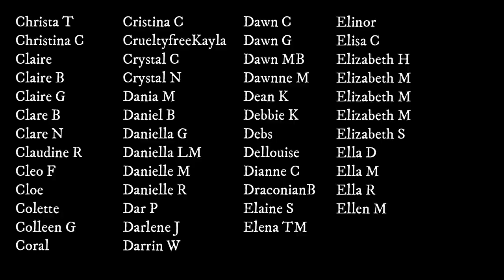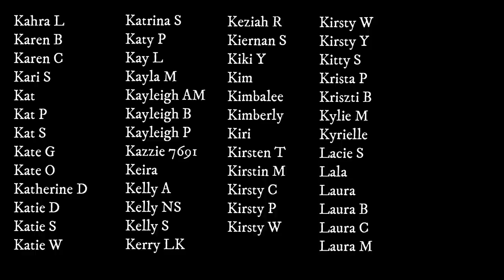PINK AND GREEN SPARKLY GLAM USING CARNIVAL XL PRO | MAKEMEUPMISSA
Hi frens! So today im using a palette I FRANKLY NEVER USE LOL and doing a fun pink and green look!
PRODUCTS
REVLON CANDID CONCEALER
CARNIVAL XL PRO PALETTE
MAKEUP REVOLUTION ULTIMATE EYE BASE